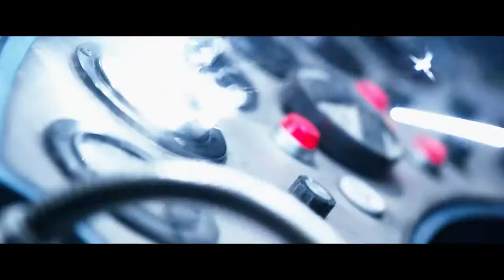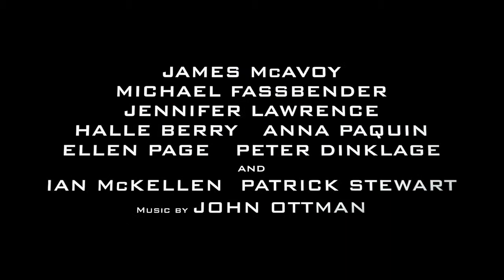X-Men - Geçmiş Günler Gelecek Trailer 2 (Türkçe Altyazılı)